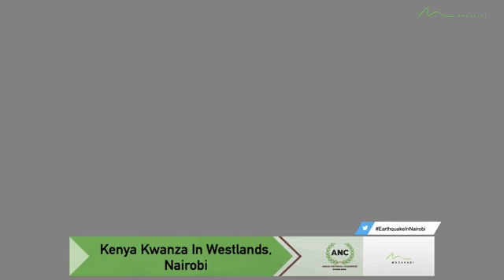Earthquake Ruto MIA in Westlands, Nairobi- 1/2/22 2